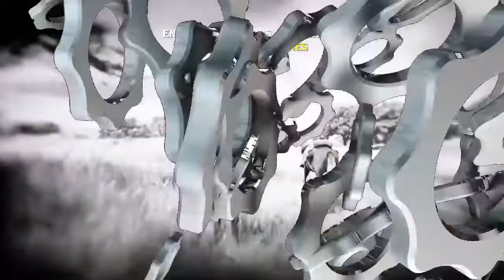desafios diarios y coleccion semanal 16/3/2022 Ginseng Alaskeño,Ovejas..RED DEAD REDEMPTION 2 ONLINE